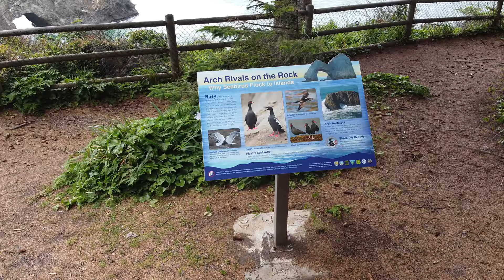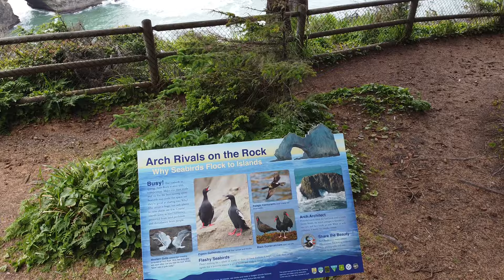Arch Rock, Southern Oregon Coast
Nothing more to say... other than the cast was uncomfortable during much of this (amateur) shoot.